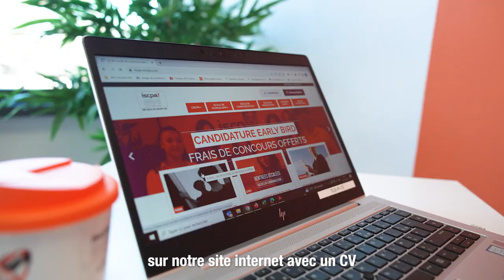Candidature ISCPA & Épreuves d’admission 2024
Comment candidater et participer à nos journées de sélection ?
Quelles épreuves d'admission retrouve t'on dans le concours d'entrée ?
Comment s'y préparer au mieux ? On vous dit tout en vidéo !

L'ISCPA, Institut Supérieur des Médias du Groupe IGS, dispense des formations de Bac à Bac +5 depuis plus de 30 ans au travers de ses 3 filières métiers : Journalisme ; Communication ; Production. L'école est présente sur les campus de Paris, Lyon et Toulouse. En savoir +